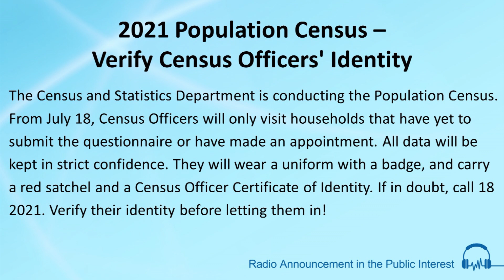2021 Population Census - Verify Census Officers' Identity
MVO:
The Census and Statistics Department is conducting the  Population Census.  From July 18, Census Officers will only visit households that have yet to submit the questionnaire or have made an appointment. All data will be kept in strict confidence.

They will wear a uniform with a badge, and carry a red satchel and a Census Officer Certificate of Identity.

Verify their identity before letting them in!